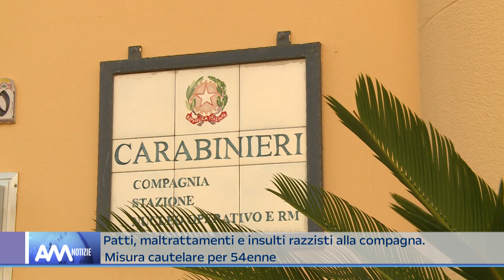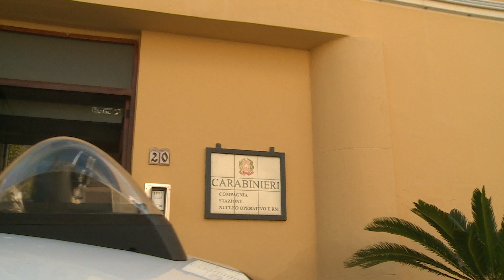Patti, botte e insulti razzisti alla compagna. Misura cautelare per un 54enne